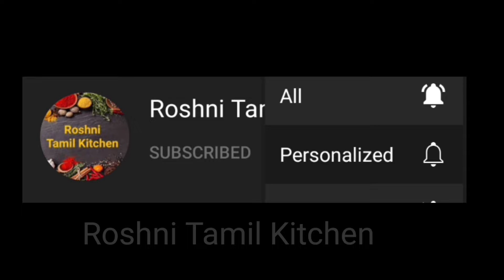குல்பி ரெசிபி l|| How to make kulfi at home || homemade kulffi in tamil || summer recipe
Kullfi recipe in tamil || How to make multi at home || homemade kulffi in tamil || kulffi